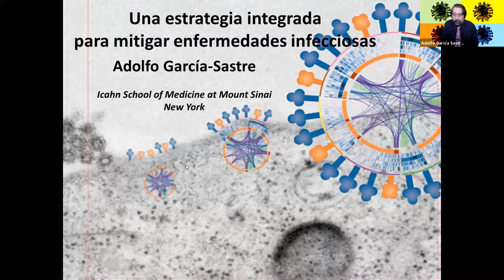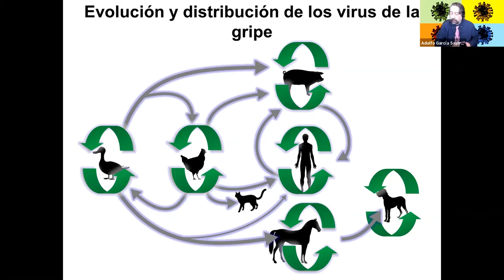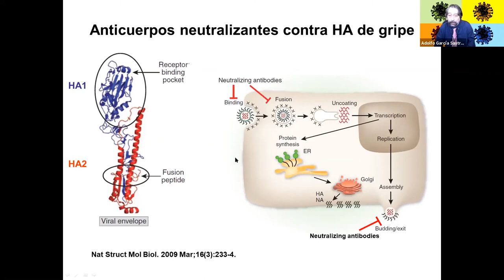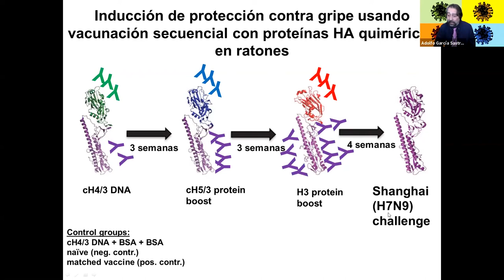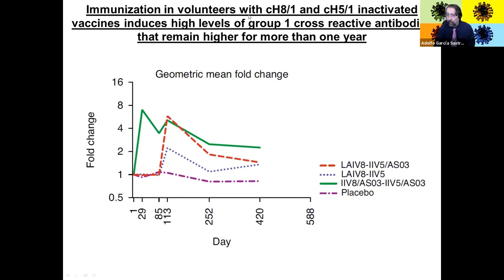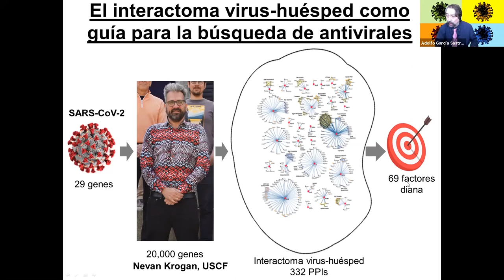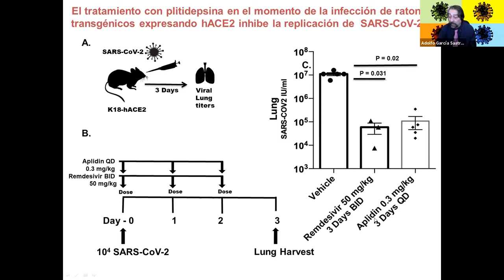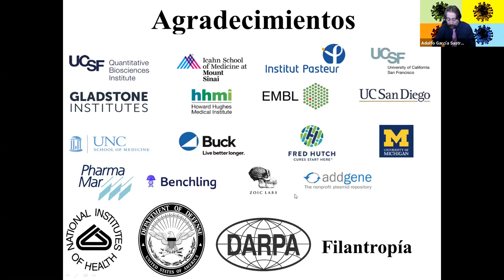Una estrategia integrada para mitigar enfermedades infecciosas - Adolfo García-Sastre